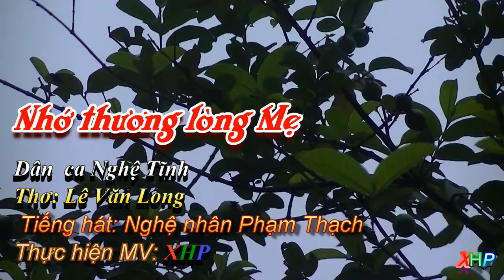Nhớ thương lòng mẹ (Dân ca Nghệ Tĩnh_ Thơ: Lê Văn Long; Chuyển thể, TB: nghệ nhân Phạm Ngọc Thạch)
Làn điệu Ví Dặm